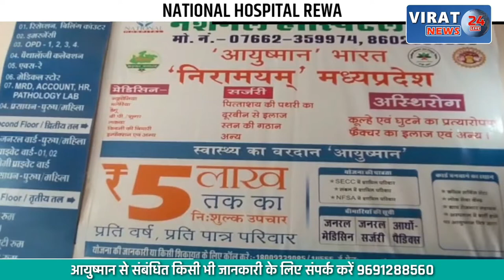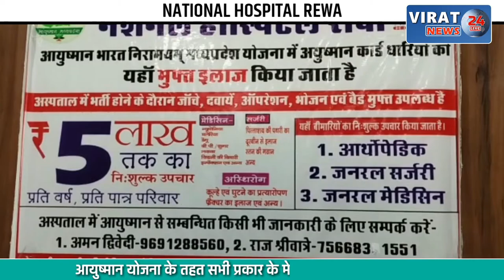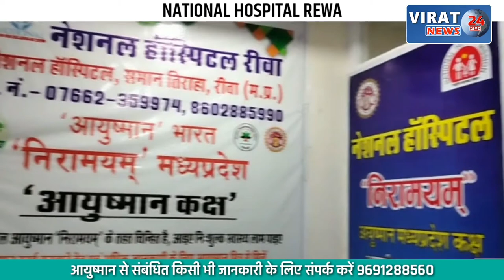🔻रीवा- पानी की टंकी बन सकती है ग्राम वासियों के लिए जान की आफत, देखें खबर !